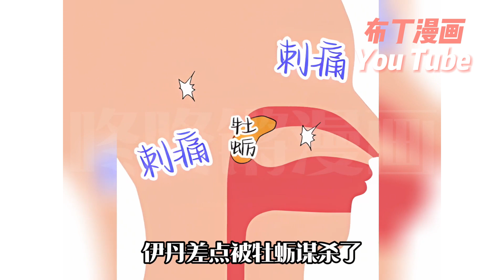李奕潭遭受了两次高考失利，并且在他经过高架桥时准考证被风带走。在他伸手去够的时候不慎跌落。在他要掉下去的时候有人拉住了他，并且向他提出了结婚的建议…【别样新婚】1~11#布丁漫画#bdhm